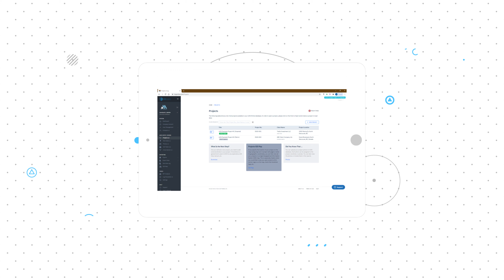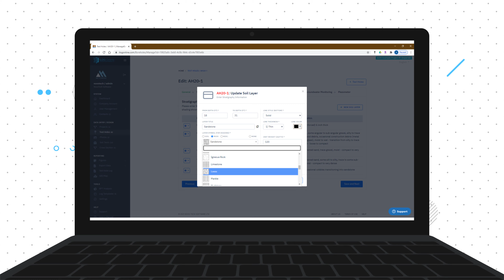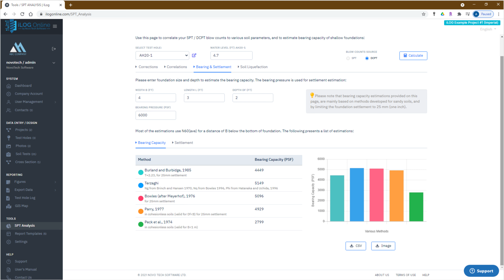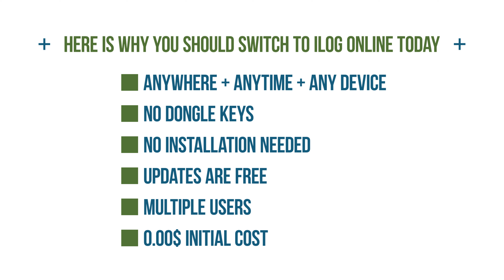iLog Online - Borehole Log Drafting & Data Management Platform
iLOG Online is a cloud-based, borehole logging and geotechnical data management software, integrated with a powerful Geographical Information System (GIS) for all your projects.

iLOG Online supports drilling in both soil and rock, as well as test pits. Your projects data is stored on secure cloud servers powered by Microsoft Azure©, available to you 24 hours a day, 7 days a week, from anywhere around the world, on any device! In addition to borehole logging, you can use iLOG Online for correlation of SPT / DCPT blow counts to various soil properties, as well  as soil liquefaction analysis!

Switch to iLOG Online Today!
1- Choose the subscription plan that fits the needs of your company,
2- You receive the email containing your License Key,
3- Setup your iLOG account and start creating your borehole logs.

All reports (boring log, fence diagram / cross section, engineering analysis, etc) will be provided in PDF or Microsoft Excel formats, so you can easily integrate them into your reports.